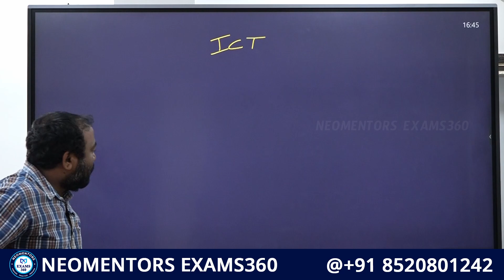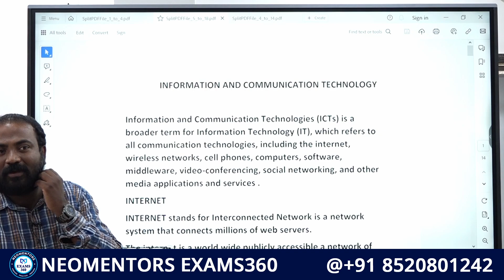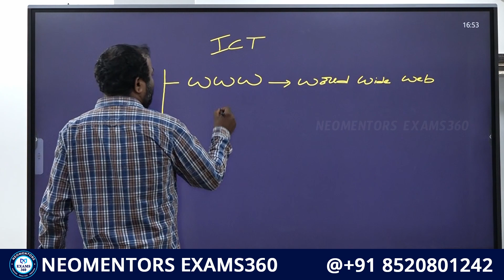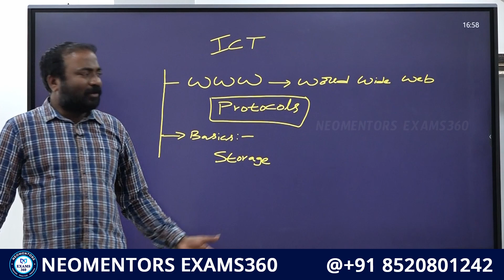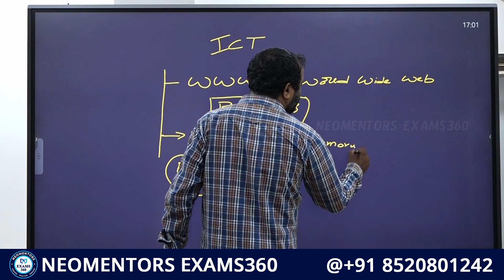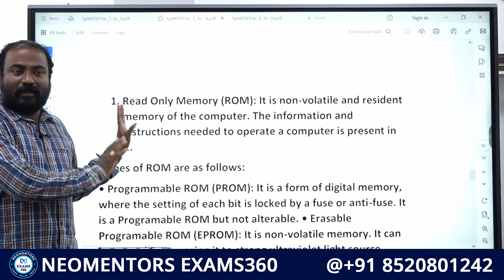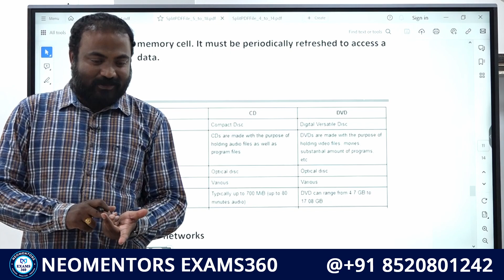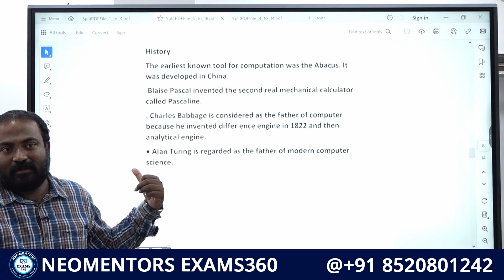SPACE TECHNOLOGY | INFORMATION & COMMUNICATION TECHNOLOGY | S&T | GROUP-II | BHARATH SATTAR Sir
Address:
NEOMENTORS EXAMS360